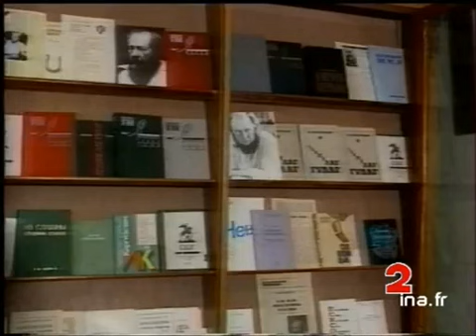SOLJENITSYNE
28 mai 1994
L'écrivain Alexandre SOLJENITSYNE arrivé hier en Russie après 20 d'exil est allé se promener sur le marché de Vladivostok.      - PE marché.      - DP SOLJENITSYNE sur le marché.      - Etagère de librairie avec les oeuvres de SOLJENITSYNE. politique; archive television; archive tv; ina; inna; Institut National de l'Audiovisuel; french tv Images d'archive INA